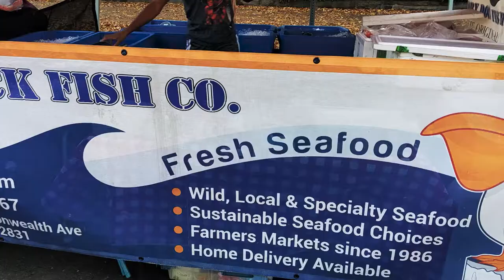Gained a Little Wisdom || VLOG #2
Had my top two wisdom teeth taken out and also went to the soouthpasadenafarmersmarket

The delicious food for lunch was provided for by Jook Hyang located in Ktown, Los Angeles.